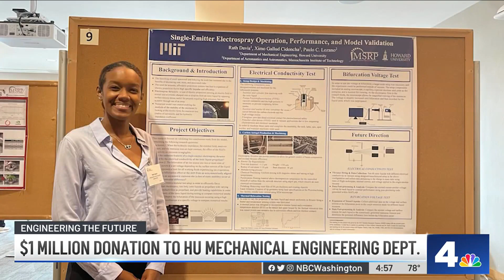Howard's Mechanical Engineering Dept. Gets Record $1M Donation | NBC4 Washington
Howard University recently received a game-changing $1 million donation for its mechanical engineering program. News4’s Aimee Cho explains how the gift might help diversify the field of engineering.